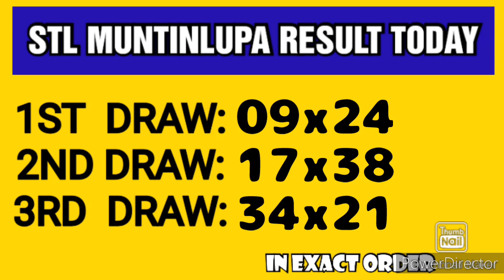STL MUNTINLUPA RESULT TODAY 3RD DRAW JANUARY 28, 2023 9PM RESULT